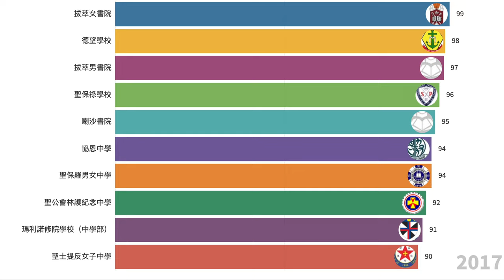TOP 10 Secondary School in Hong Kong 香港頭十名中學 2013-2019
Timeline of the TOP 10 Secondary School in Hong Kong from 2013 to 2019.
2013年至2019年香港頭十名中學

請支持3Data 5頻道。看了別忘記Like，Share，以及「訂閱」我頻道呢！
Data source: Book of School
資料來源：學校大全